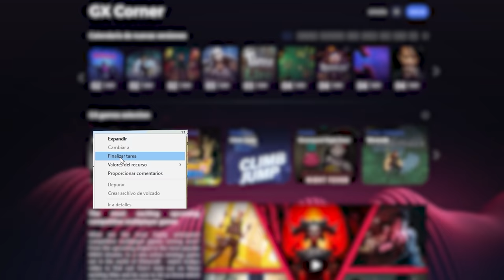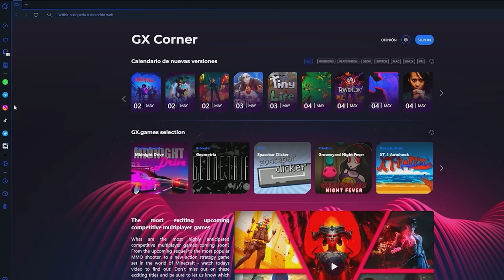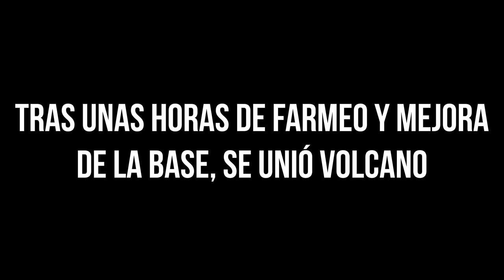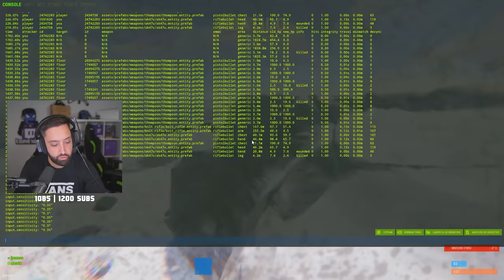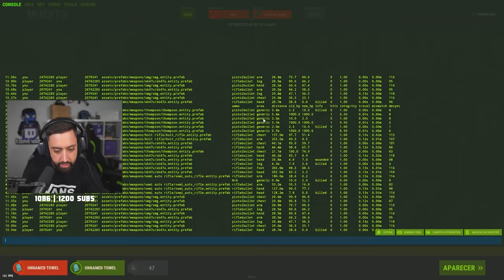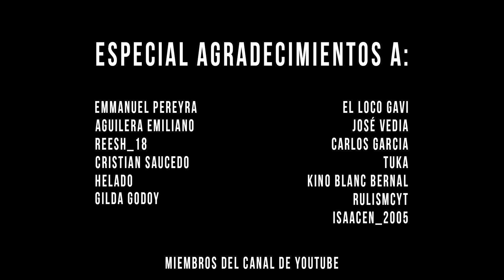Usamos más de 20 SATCHELS en este RAIDEO | NUEVO WIPE CAP1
💻 INFORMACIÓN SETUP